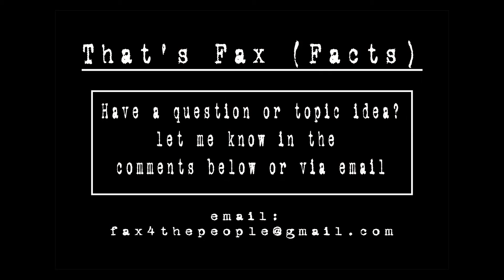That’s Fax (facts) episode 54 - using you blinker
It’s there for a reason. USE IT